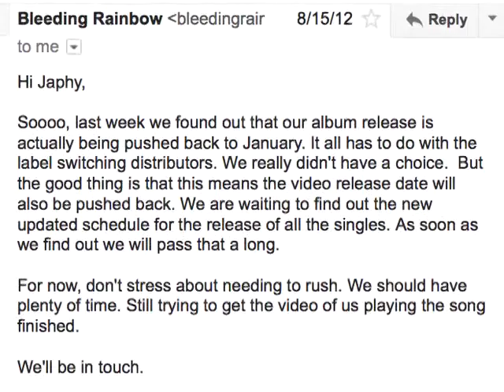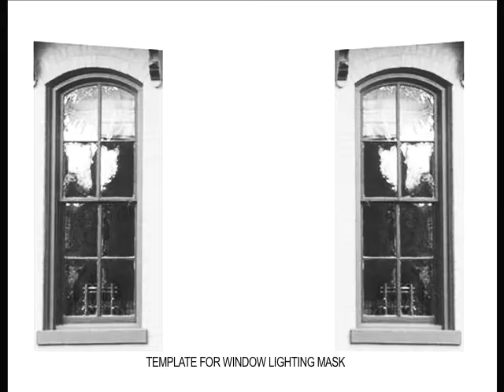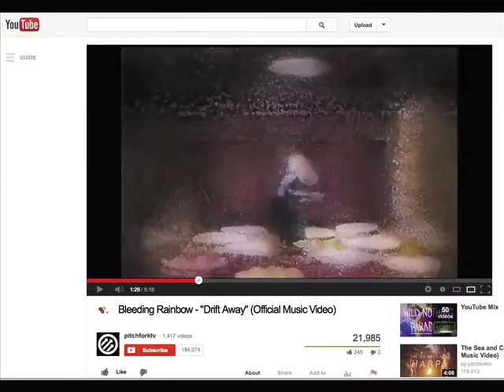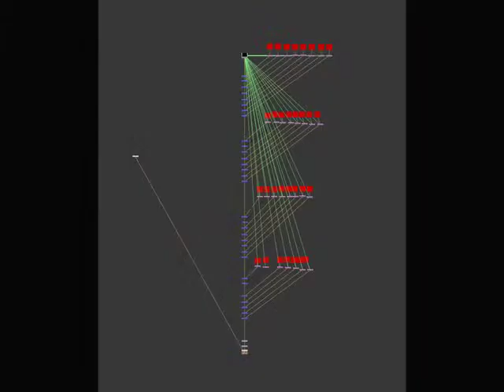The Making of the "Bleeding Rainbow - Drift Away" Music Video (Part 1 of 2)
I thought it was worth it to put together a little behind-the-scenes video to showcase some of the weird things I did to make the music video. To see the music video in its entirety, please

Make sure to watch Part II, because it's more interesting!